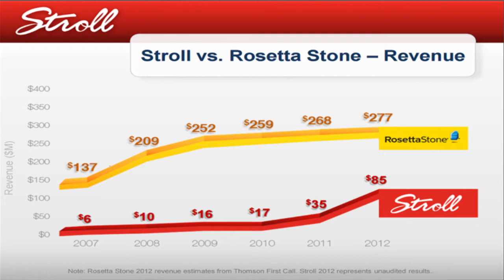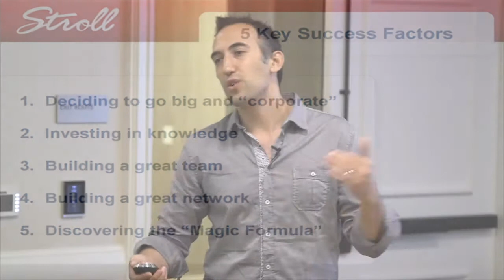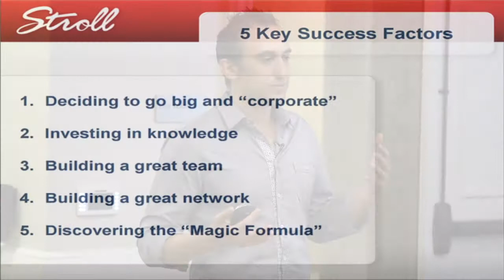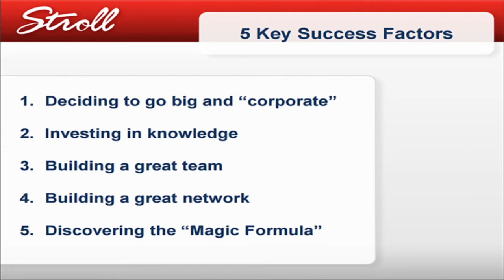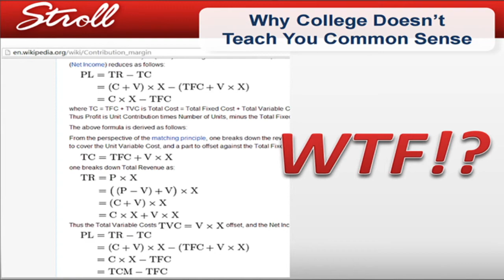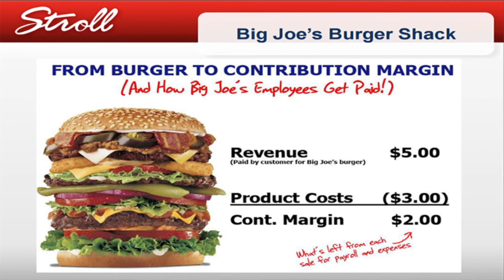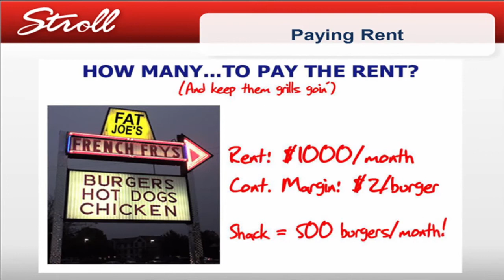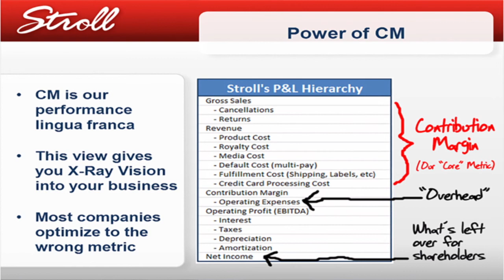speaker $100 million dollars starting in his dorm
And